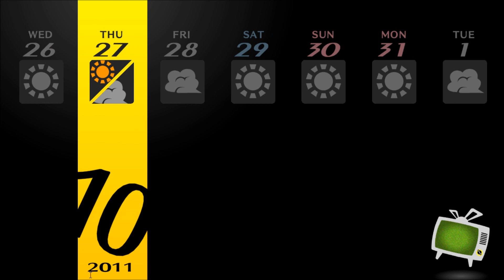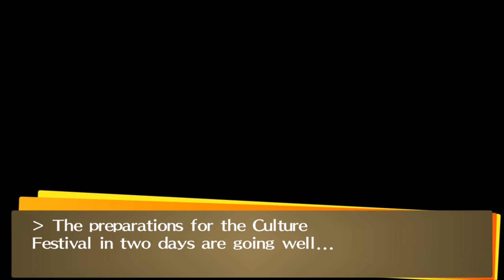Persona 4 Part 108: Fortune Mystery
In this part, I at last have enough Knowledge to unlock Naoto's Social Link. Not to mention, I have enough Understanding to apply for the tutoring. I'm just getting things done before the Cultural Festival.